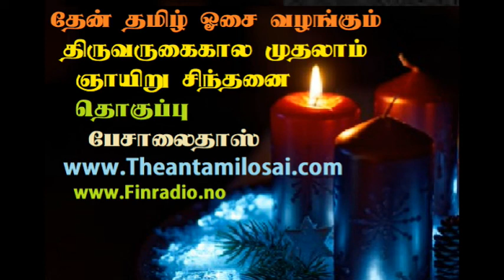The First Advent Sunday திருவருகைகால முதாலம் ஞாயிறு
தேன் தமிழ் ஓசை